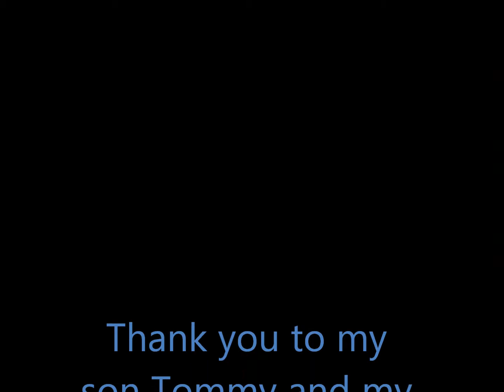Izzy's 7th day at Levers K9 Obedience TrainingJanuary 3, 2014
Crate, Place, sit, down, come and holding positions